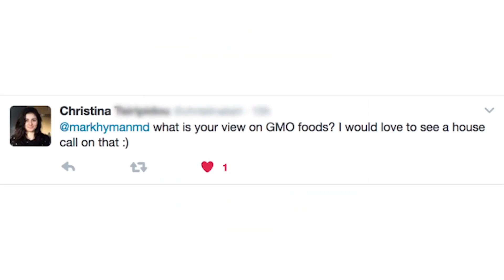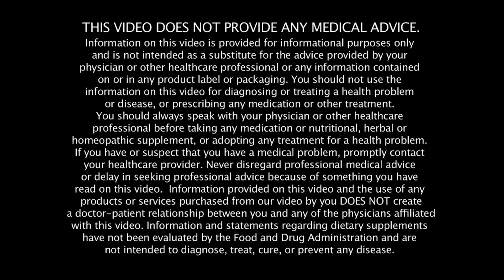My Thoughts on GMOs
The promise of GMOs is alluring for many. We were all told that genetically modifying crops would make them immune to weed killers and pests, leading to an abundance of foods that would solve our world hunger problems. We were also told that these crops would require fewer pesticides and herbicides, but is this true? Did genetically modified crops live up to their promise?